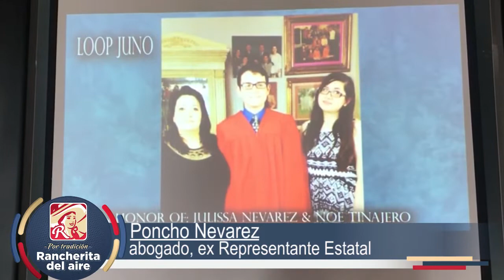Loop 480 lleva el nombre de Loop JUNO